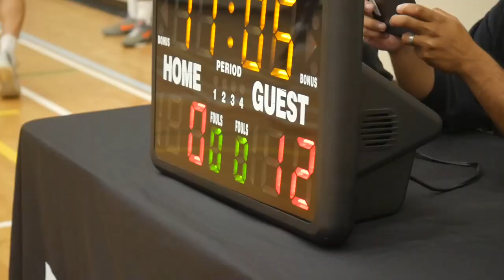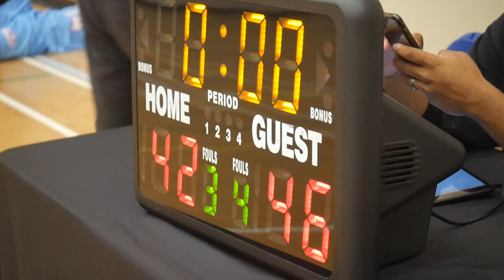2022 Burnaby Fall Elite League - Like Mikes vs Rush Hour - Roundball BC Mens Basketball League